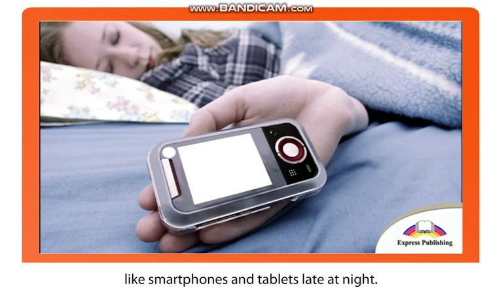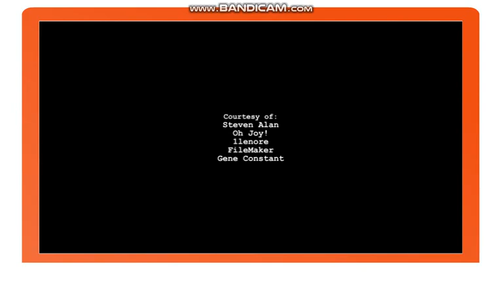Excel for Kazakhstan, grade 7, Module 8, Lesson 2. Theme: Live the dream